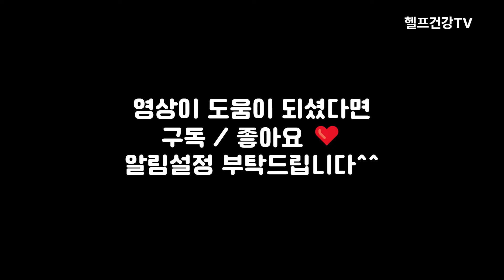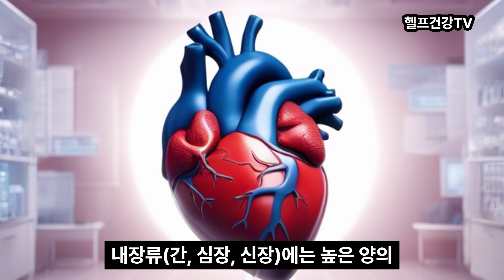콜레스테롤에 좋은음식 & 나쁜음식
콜레스테롤에 좋은음식과 나쁜음식은
어떤게 있는지 알아봅니다

■ 알립니다 ■
* 본 채널의 영상은 객관적 건강 정보를 토대로 제작되었으므로
보시는 분의 연령, 체질, 가족력 등 개인적 특성에 따라
정보의 적용이 달라질 수 있습니다. 개인에게 적용되는 구체적 정보는
건강 상태를 잘 알고 있는 주치의, 전문가와 상담으로 확인하시면 좋습니다